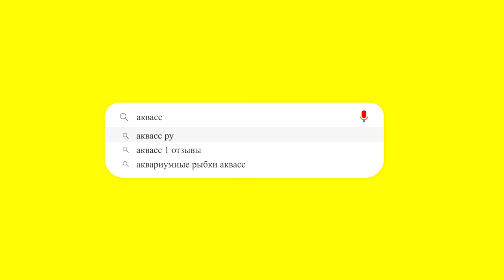🐠Aquass - Неон черный